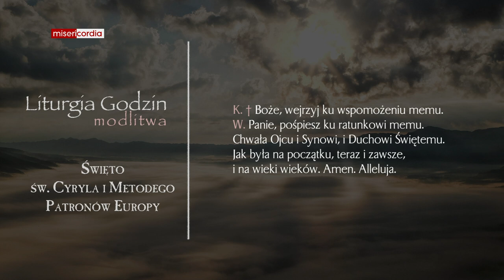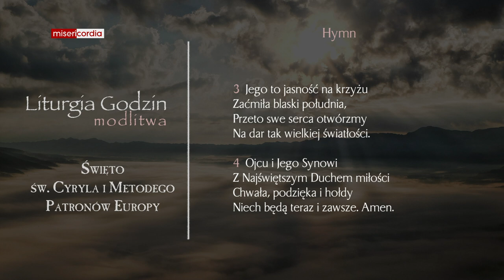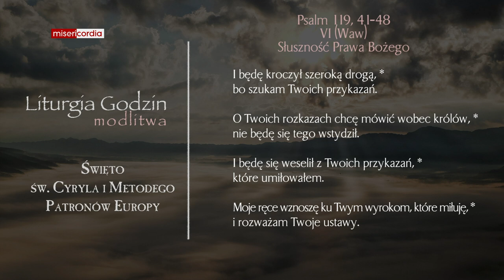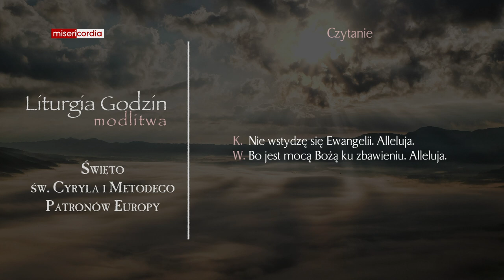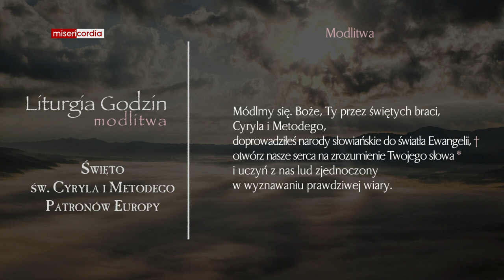Liturgia Godzin | Modlitwa Południowa | Święto św. Cyryla i Metodego - Patronów Europy